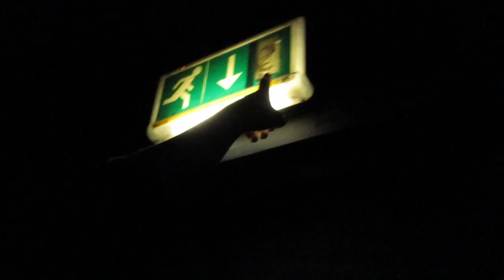Thorpe park Vlog 2016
This is our short Vlog of our 2016 Thorpe park trip. We didn't film to much as I was feeling a bit ill. Thanks :D